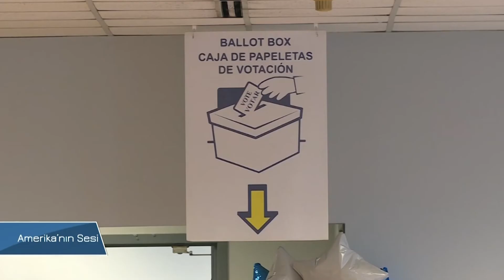Trump Dört Yılı Tamamlayabilecek mi?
Beyaz Saray, Başkan Donald Trump’a yakın isimlerin suçlu olduklarının ortaya çıkmasının ardından Trump’ı savunmak zorunda kaldı. Gelişmeler Trump’ın başkanlık süresini bitirip bitiremeyeceği sorusunu gündeme getirdi. Amerika’nın Sesi de bu soruya cevap aradı